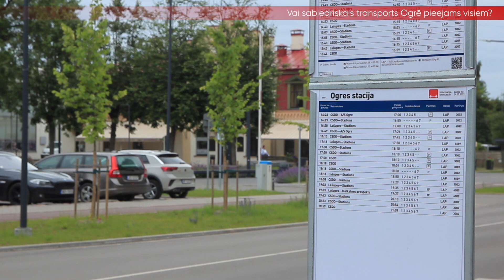Vai sabiedriskais transports Ogrē pieejams visiem? (13.09.2022)